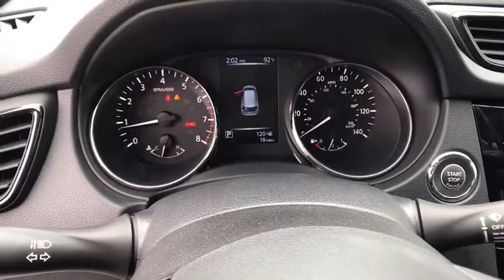2017 NISSAN ROGUE Redding, Eureka, Red Bluff, Northern California, Sacramento, CA 17N278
2017 NISSAN ROGUE